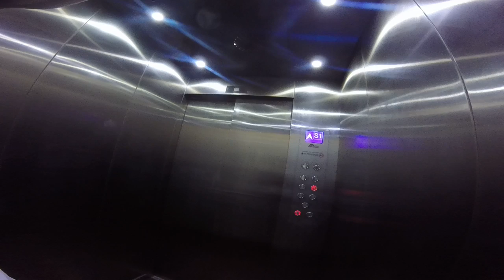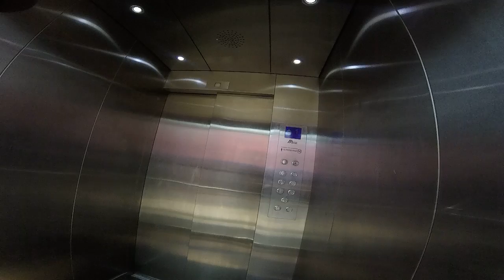MOTEANDO POR LIMA: POLVOS ROSADOS.